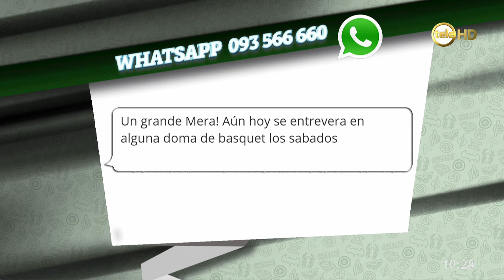Charlamos con Roy Harley, Ebers Mera y Milton Wynants sobre los Juegos Olímpicos